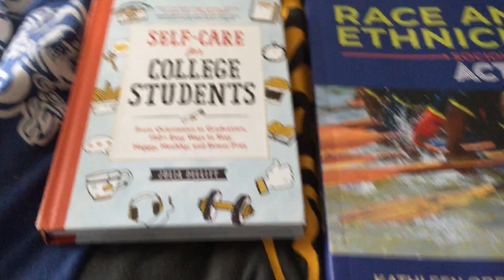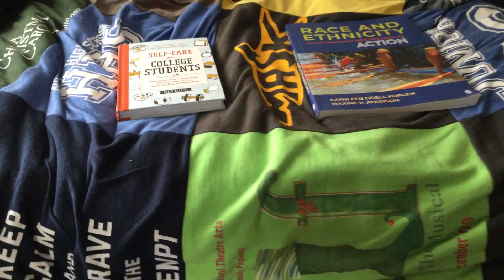My books just came in the mail